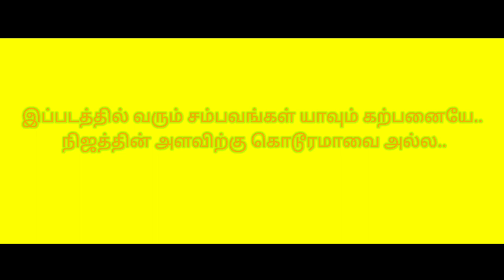TAPPA short films Tottukka uruka